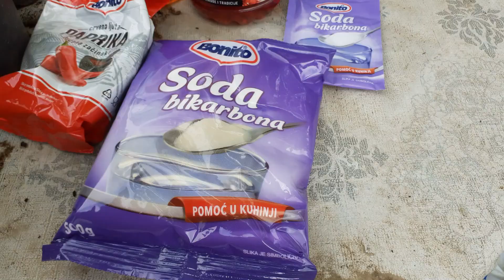KAKO OTJERATI MRAVE IZ BAŠTE (bez hemije)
Mravi se u bašti ili  voćnjaku pojavljuju u svojevrsnoj simbiozi sa biljnim vaškama .